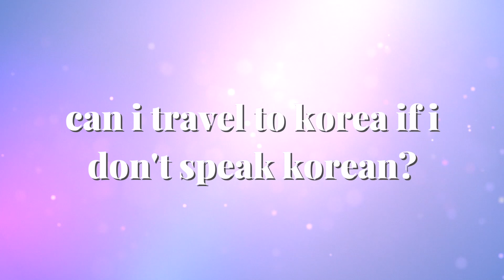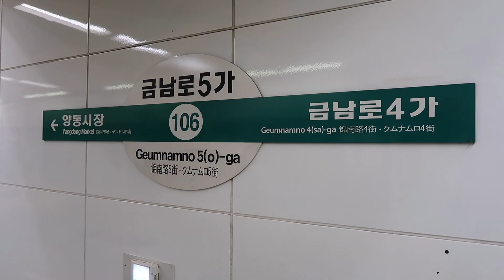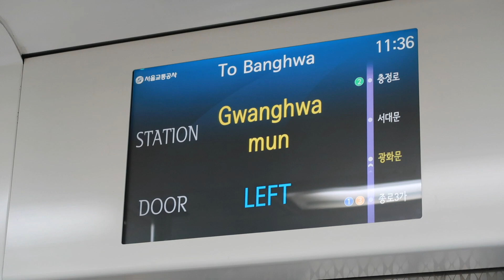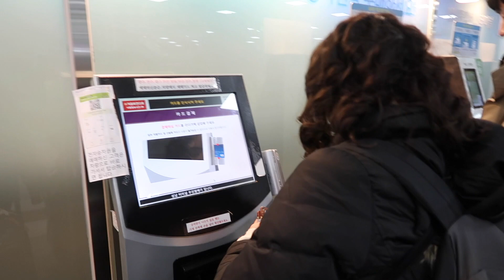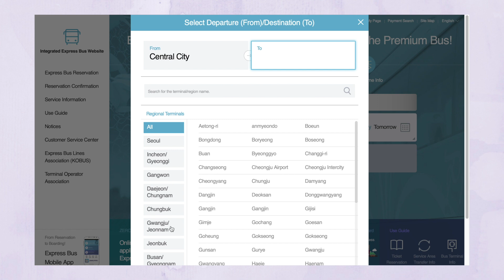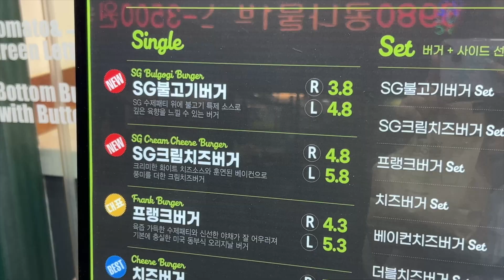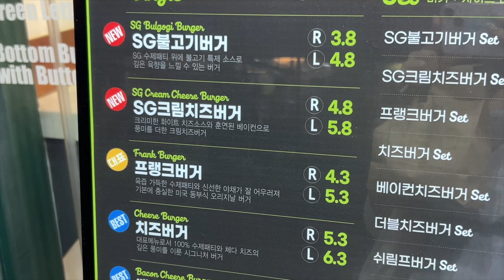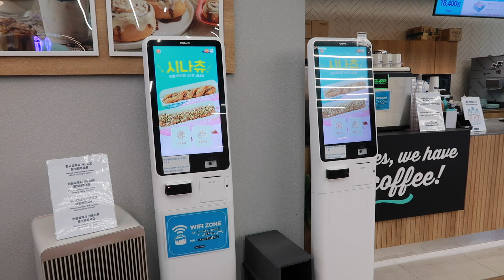🇰🇷 traveling korea when you don’t know any korean…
Hi, friends! Let's talk about how travel-friendly Korea is if you don't know any Korean~

0:00 Introduction
1:18 Subways & Buses
5:03 Trains
6:15 Express Buses
7:34 Taxis
10:14 Getting a Korean Phone Number
10:41 Accommodations
11:56 Restaurants & Cafes
14:38 Other Situations

 f e a t u r e d    r e s o u r c e s
📲  NAVER MAP APP

Correct Your Korean - 150 Common Grammar Errors:

Canon G7X Mark ii (Video Creator Kit)
Neewer Ring Light Kit:18"/48cm Outer 55W 5500K
SanDisk 128GB Extreme SDXC UHS-I Card
Manfrotto PIXI MINI Tripod
Manfrotto PIXI EVO 2 Mini Tripod
Sirui 3T-35 Table Top/Handheld Video Tripod
Editor: iMovie

What do you do in Korea?
↳ I work in marketing?

↳ January 2016

↳ Spring/Summer Semesters 2022 - Research Class